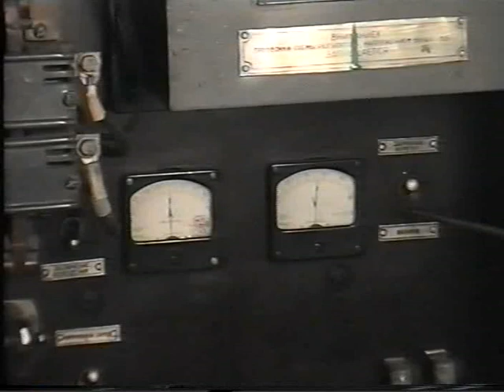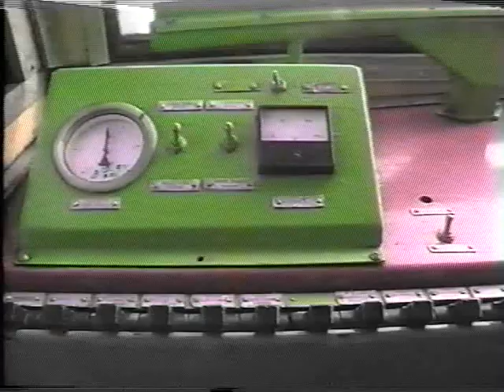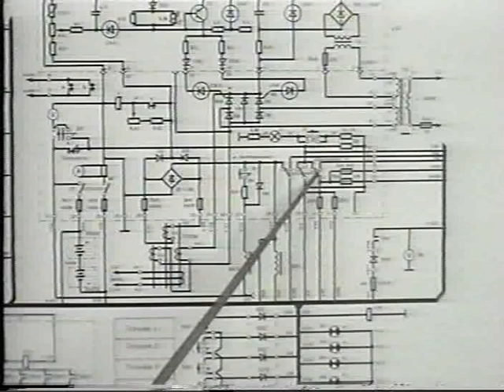Питание цепей управления от АКБ и ТРПШ (2)